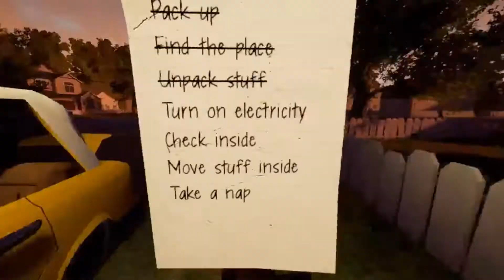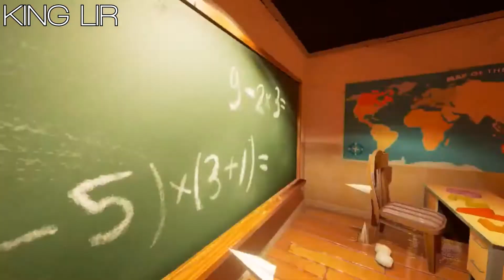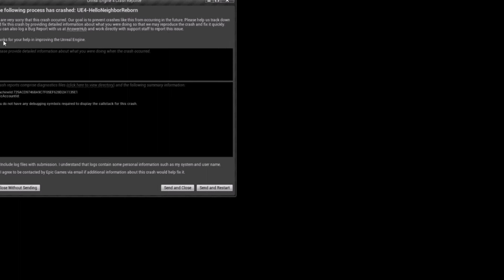Hello Neighbour!! - COMPLETE PLAYTHROUGH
Due to popular demand and viewer request, today Grayson and King Lir are playing Hello Neighbour from Tiny Build games!

THOSE GUYS ARE SO GREAT THAT THEY KEEP GIVING US GAMES!

Let us know what you think, and what you want to see by leaving a comment, sending us a Tweet, or posting on Facebook.